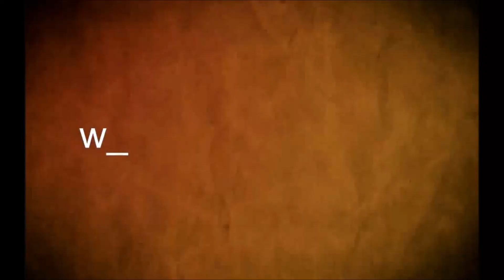desayuno trabajo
Intendentibles respondieron a interrogantes planteadas por el Centro Comercial e Industrial y la Asociación Rural de Soriano